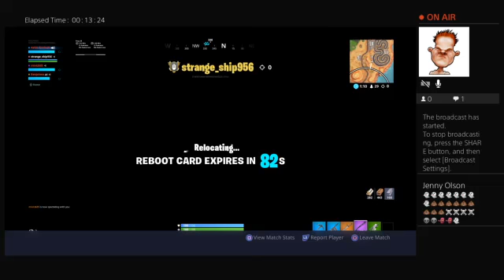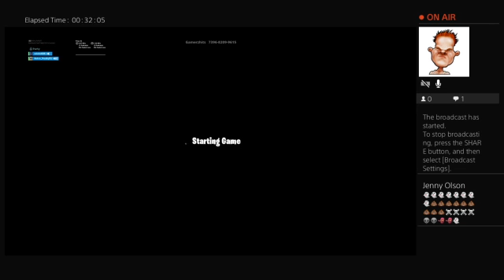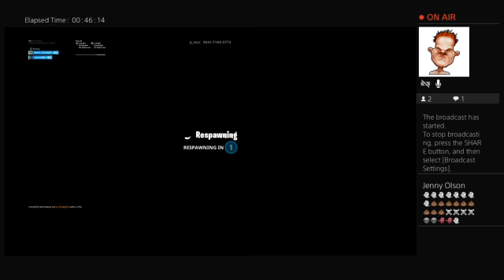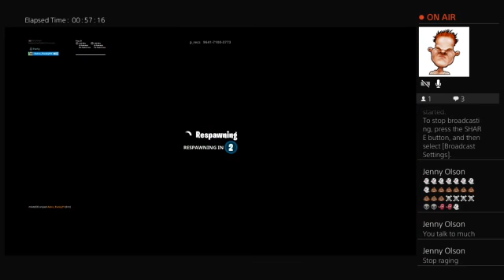Punky's brother playing!!!